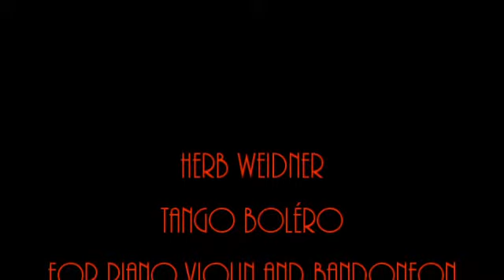Herb Weidner Tango Boléro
Tango Boléro for Piano,Violin,Bandoneon and Bass in f#-minor op.597t. Danced by Sylvie Guillem, Thank you very much !